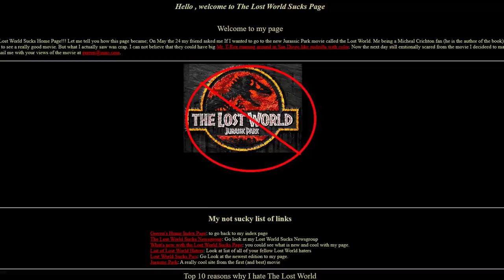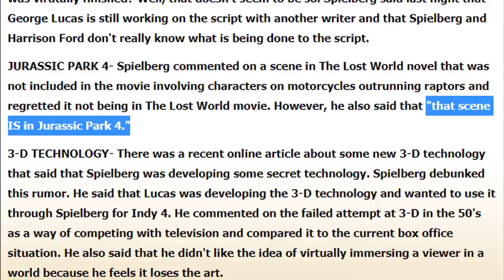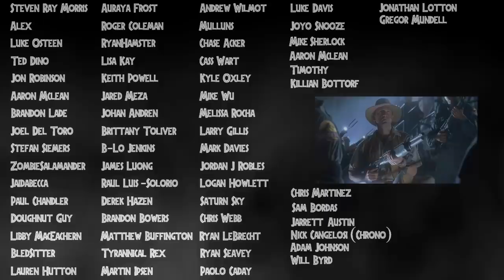The Lost World Jurassic Park Scene That Steven Spielberg Regretted Cutting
Here I talk about the Lost World Jurassic Park scene Steven Spielberg really regretted cutting from the movie. This would've involved raptors chasing after motorcycles like in Jurassic World with Chris Pratt's Owen Grady character. Of course this comes from the Michael Crichton novel in which Sarah and Kelly have to chase after a Velociraptor in order to get a key stuck around it's neck. It's a shame this didn't make it into the first sequel from 1997 but it's also cool to see these old ideas pop up in newer films like Fallen Kingdom and hopefully Jurassic World 3. Hope you all enjoy! :D